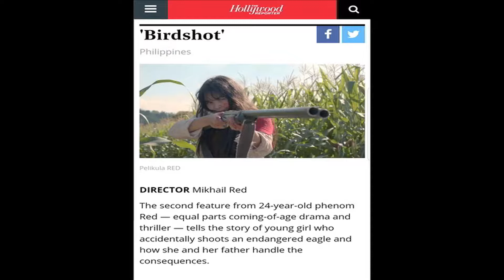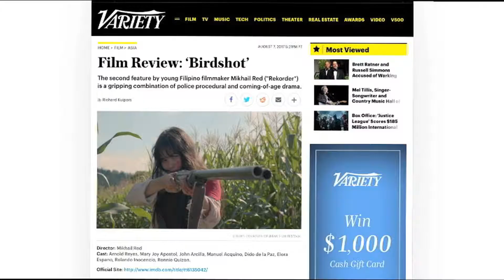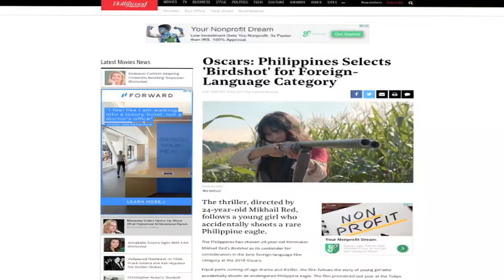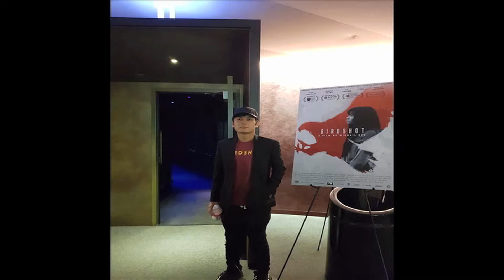World Wide Video Interview with Director Mikhail Red on Birdshot and Neomanila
World Wide Video's Gabe Pagtama Interviews Director Mikhail Red. About his feature film "Birdshot" which is the Philippines entry for the 2018 OSCARS Academy Awards Best Foreign Language Film Category. Sir Red also recently completed "Neomanila"

filmed by Abe Pagtama
edited by Gabe Pagtama

"Captain Hook" - A hard hitting organic hip hop instrumental. This beat features a ton of live instruments such as piano and guitar.